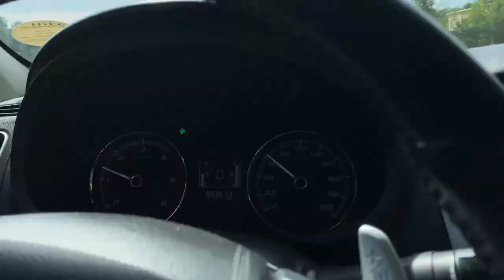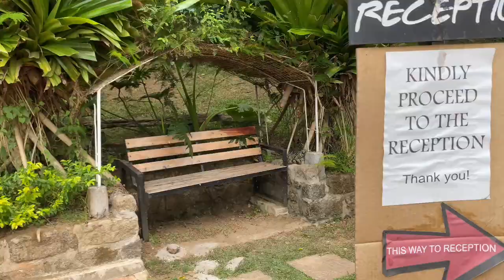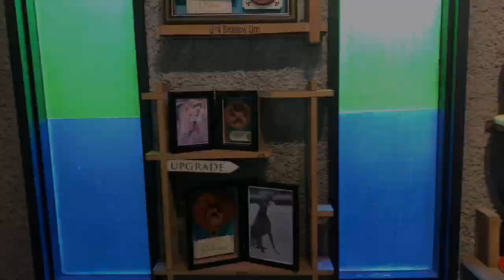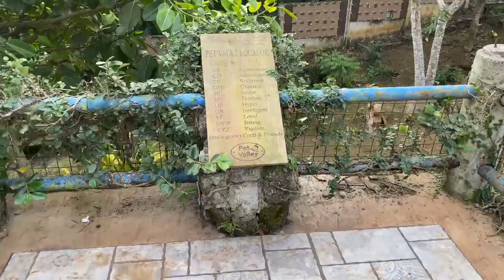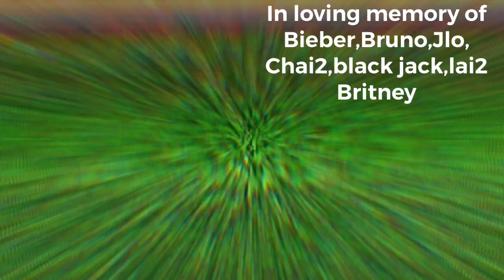CREMATION FOR PETS in the Philippines (PET VALLEY) by KingVic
Malapit na cremation para sa alagang mga hayop in silang cavite